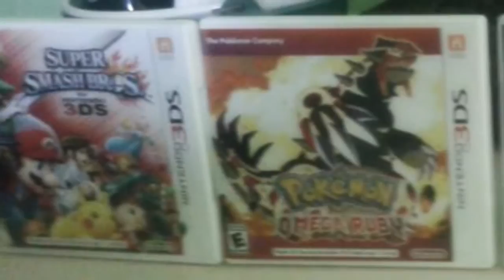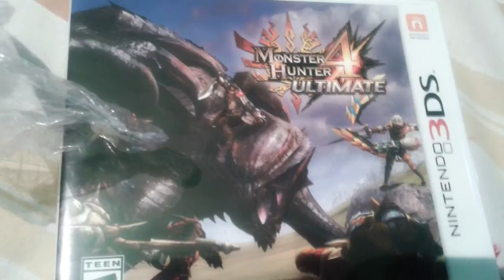Tio infernico contrataca con su tag de videojuegos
tag de videojuegos hecho primer vídeo loqueando hecho al vegas pro 12